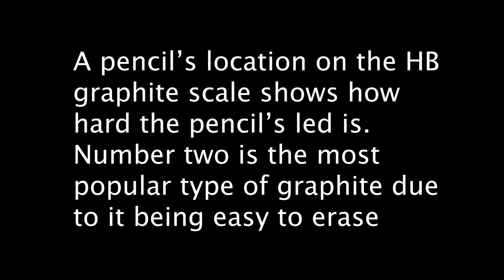5O Kyle Campo quote